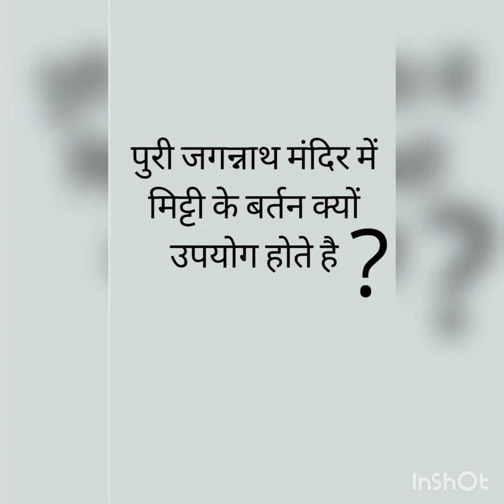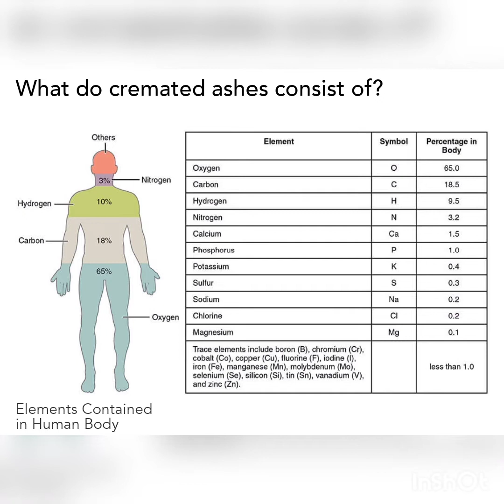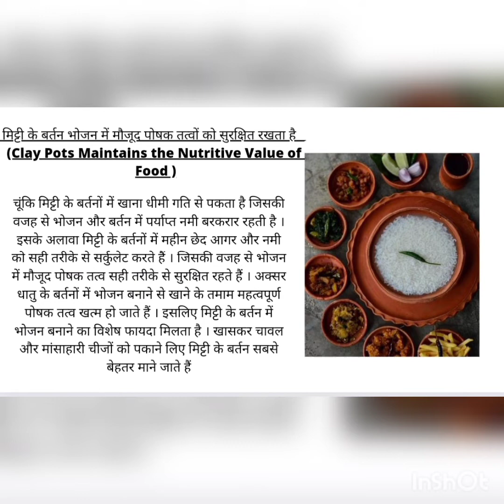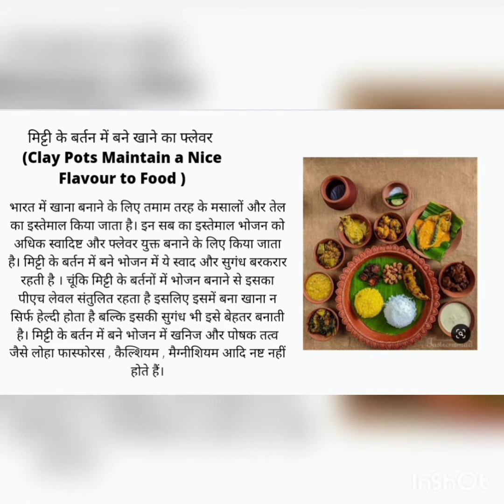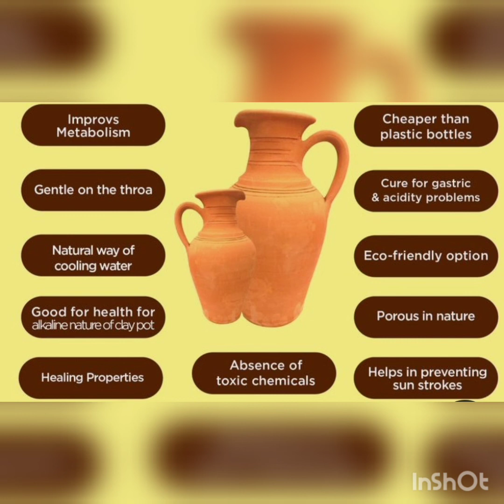पुरी जगन्नाथ मंदिर में मिट्टी के बर्तन क्यों उपयोग होते हैं? (Why pottery used in Jagannath Temple?)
don't let it dying,
let's revive our culture.